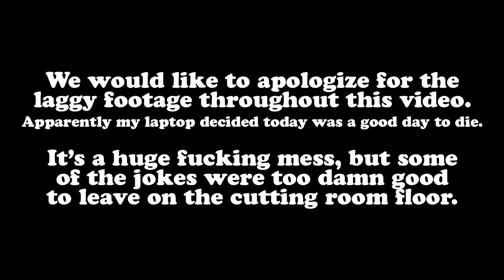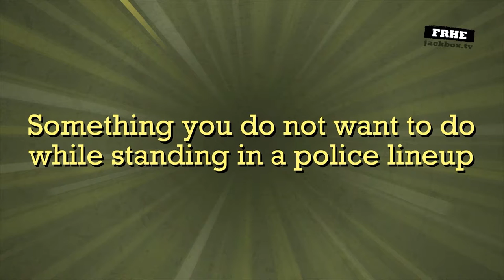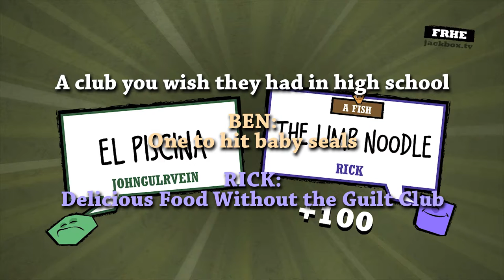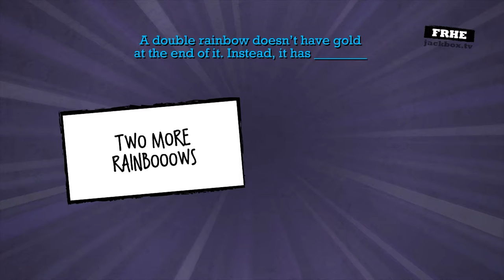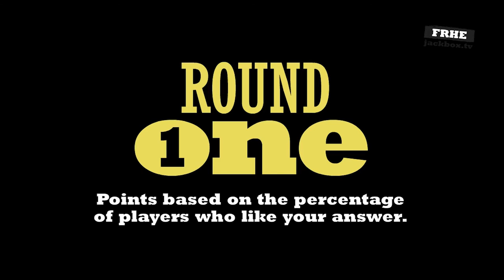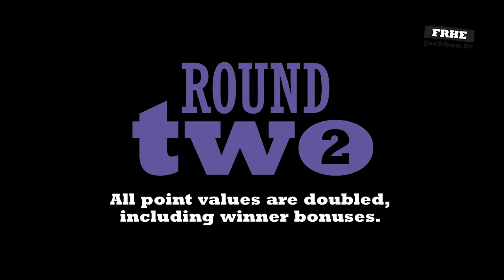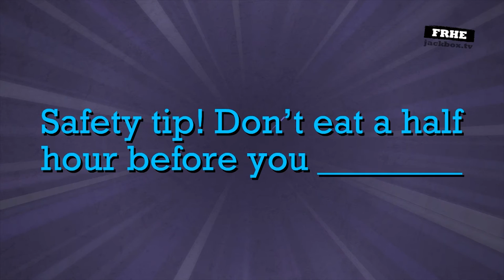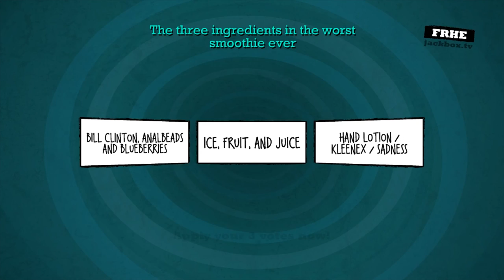"The Muppets Take Bath Salts" - Quiplash - FULL STEAM AHEAD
I would watch that.

And pee myself.

Quiplash is the gut-busting battle of wits and wittiness! Just use your phone or tablet (no controllers needed) to answer simple prompts like these:

* Something you’d be surprised to see a donkey do
* A double rainbow doesn’t have gold at the end of it. Instead, it has ______.
* A better name for France

There are no rules or correct answers. You just say whatever you want! Your answer will be pitted against another player’s answer in a head-to-head battle. Other players – and even an audience of up to 10,000 people – then vote on their favorite answer. It’s that simple.

And yes, you read that right: while the game is for 3-8 players, it supports up to 10,000 active participants in the Audience, all of whom have the ability to affect the vote! More than 8 people at your party? Nobody has to sit out. Playing on a stream? Your viewers can join in and participate in the game.